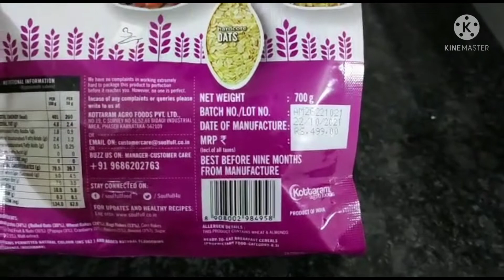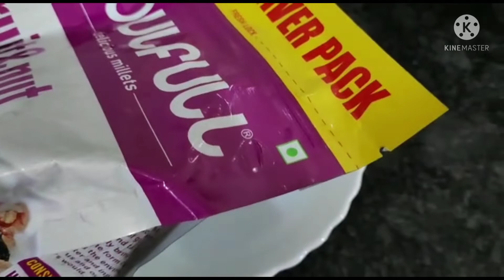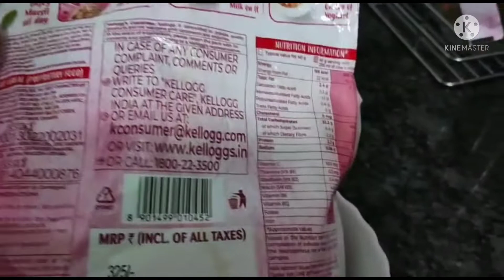MUESLI Breakfast/ wholegrain fruits and nuts#soulfull#Kellogg's MUESLI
MUESLI more healthy benifits.
weight loss
cholesterol free
deabetic
skin and hair benifits
vitamin B high fibre
lost of benifits must try. 🤗